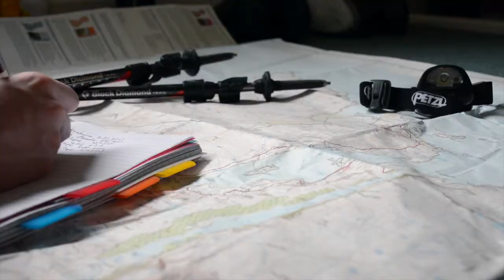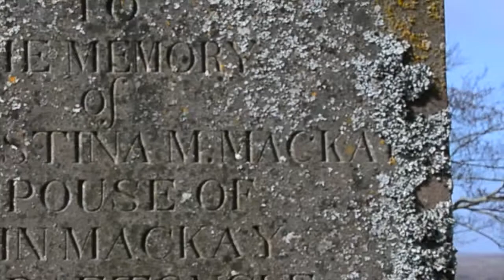Alone in Mackay Country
In April 2014 I set off to walk solo 120km across Scotland through Mackay Country - the homeland of my own clan. The original aim of the walk was to fundraise for an expedition I am organising to Greenland but it soon became a project in itself that could document the beauty of the Scottish Highlands and follow my journey through Mackay Country.